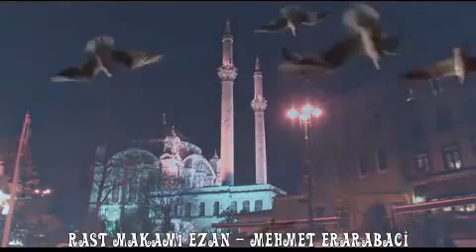Mehmet Erarabacı | Rast Ezan - الاذان بمقام الرست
Muhtelif Ülke Ezanlarını Barındıran "Ezan Sesleri" cd'sinden.
Hafız Mehmet Erarabacı - Rast Makamı Ezan-ı Şerîf